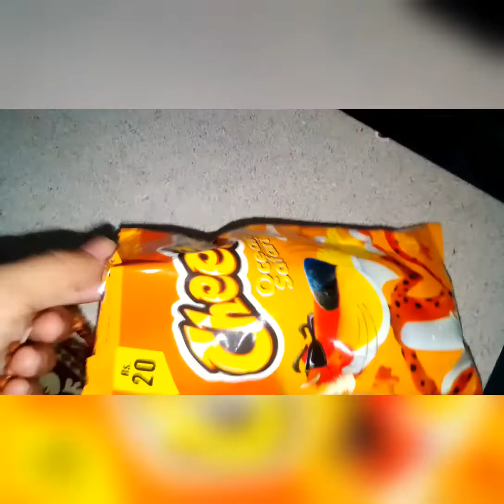Cheetos lover😋||so yummy 🤤